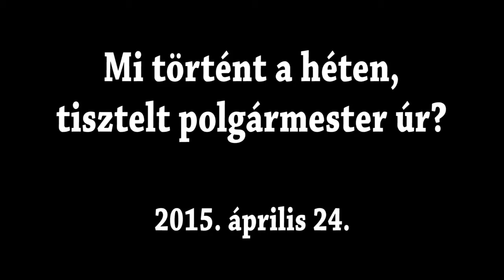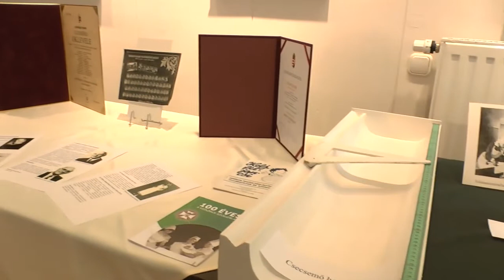Interjú Kovács Péter polgármesterrel – 2015. április 24.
Interjú a Kertvárosi egészségnapról (s hogy van-e epeköve a kerület polgármesterének), a nagy sikerű bringaút-átadásról, a 100 éves védőnői szolgálatról, a Föld Napján történt eseményekről, és a legutóbbi testületi ülés fontosabb döntéseiről.